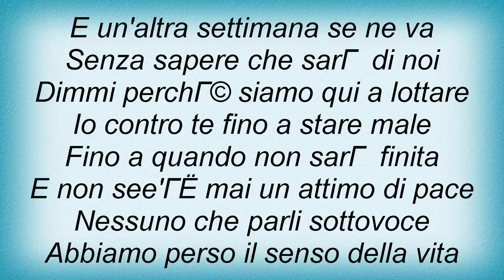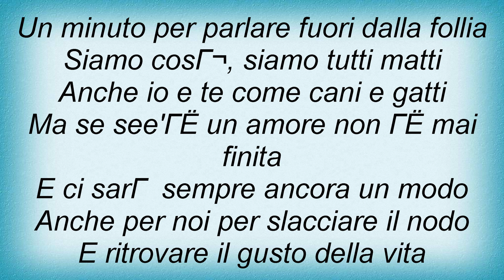Laura Pausini - Cani E Gatti Lyrics